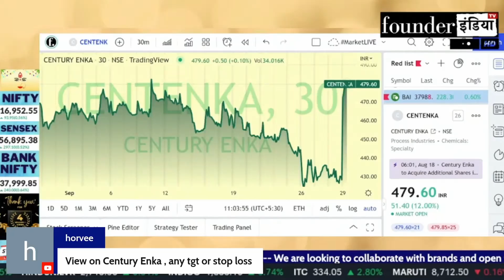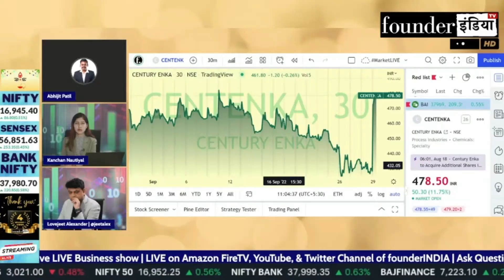Century Enka Ltd. के शेयर में क्या करें? Expert Opinion by Abhijit R Patil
जानिए हमारे Stock Market Expert Abhijit R Patil की राय |

Analysis of: Century Enka Ltd.

Shows on StockMarket equity trading investment commodity personalfinance tax cryptocurrency blockchain reviews centuryenka marketanalysis startups policyreviews nifty sensex and much more.